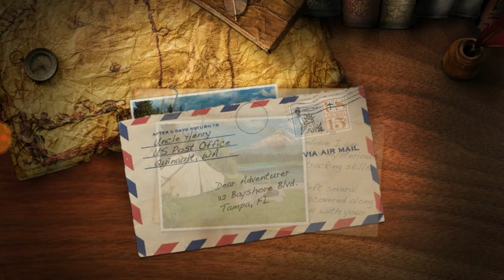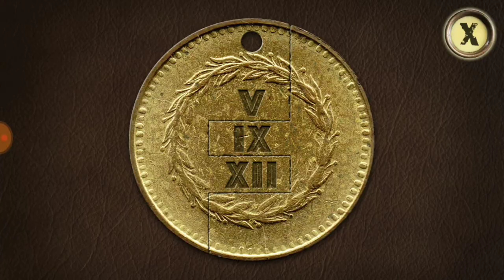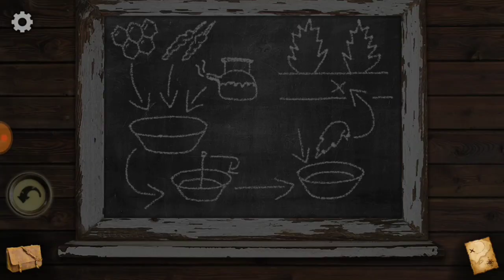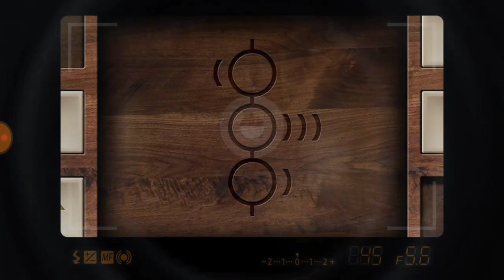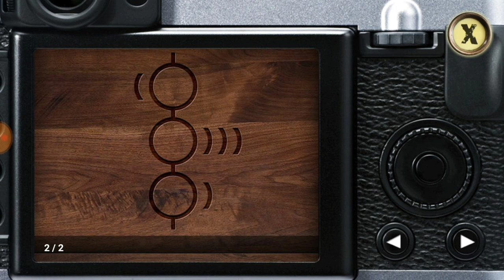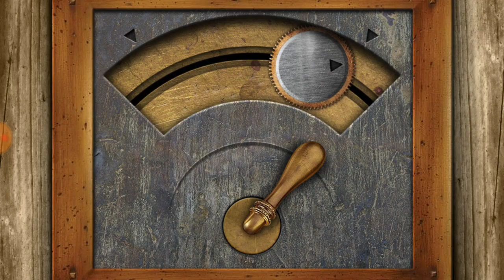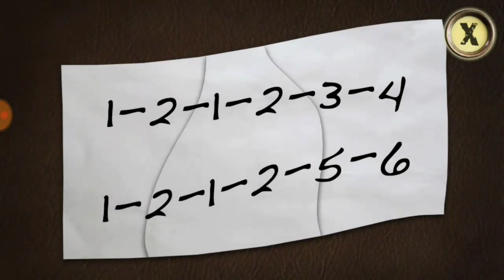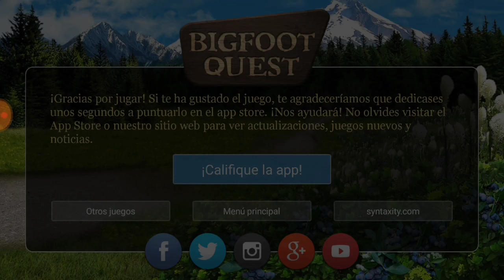Bigfoot Quest. Solución completa del juego. Full walkthrough.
Gameplay con la solución completa del juego Bigfoot Quest para android.